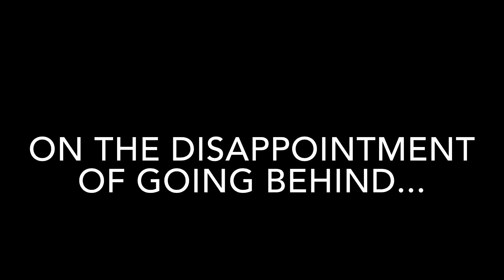INTERVIEW: Robbie Neilson's Maidstone United reaction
Robbie Neilson reflects on MK Dons' Second Round Emirates FA Cup win over Maidstone United with iFollow MK Dons...